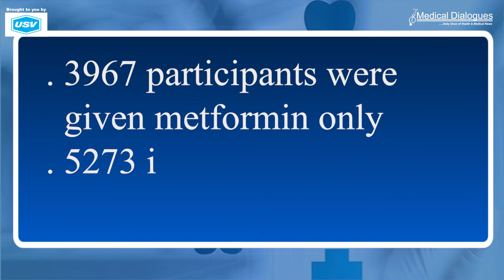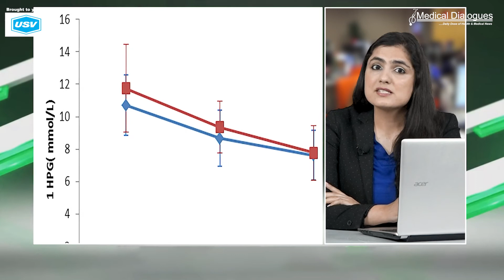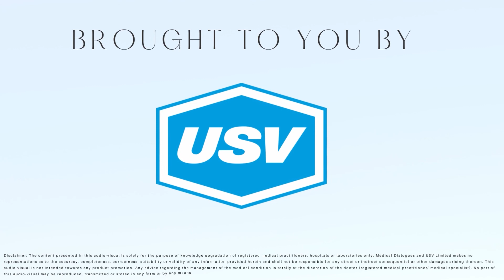Metformin in pregnancy and its adverse long-term outcomes BMJ Open Diabetes Research and Care, 2022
Metformin in pregnancy and its adverse long-term outcomes
BMJ Open Diabetes Research and Care, 2022

Get the latest medical and
heath news at medicaldialogues.in